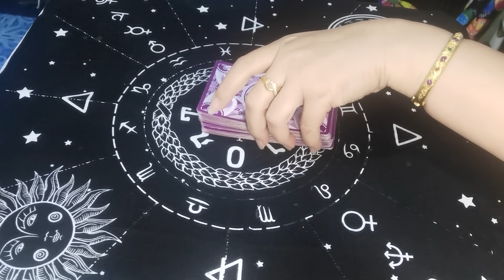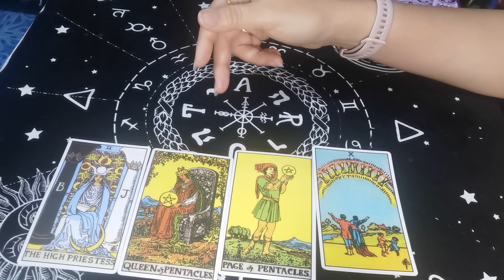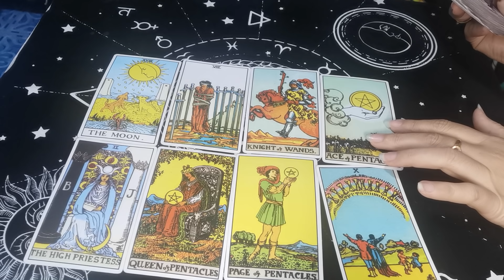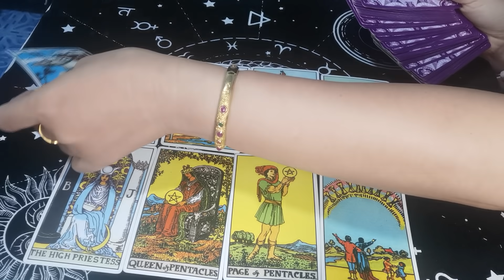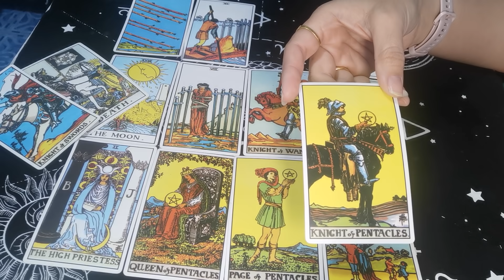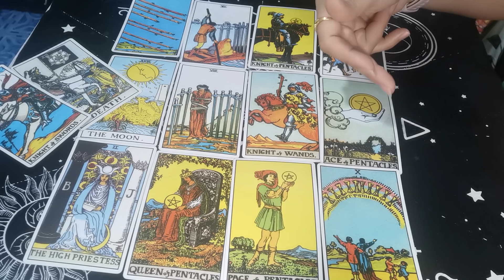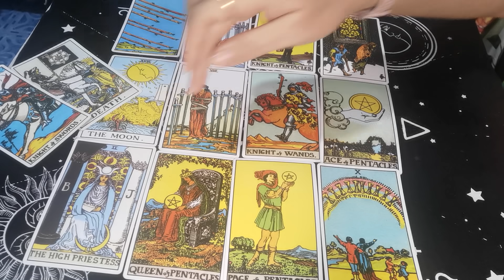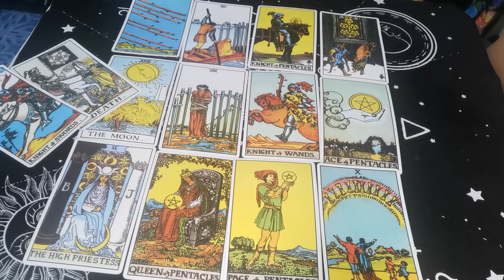ราศีเมษ​ | มีโชคใหญ่​ 2 รอบ​ เงินก้อนโต​ + รับผลประโยชน์​ | ต.ค.- ธ.ค.2564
ดูดวง 12 ราศี ทำนายไพ่ทาโร่ต์ 12 ราศี  เพื่อเป็นแนวทางในการวางแผนชีวิตล่วงหน้าตามดวงชะตา  การดูดวง ไม่ใช่เรื่องงมงาย  แต่เป็นความเชื่อที่มีมาตั้งแต่โบราญ  การพยากรณ์ และโหรเป็นผู้ที่มีความสามารถพิเศษ ได้รับพรเพื่อมาทำหน้าที่ช่วยเหลือผู้คน และแนะนำทางออกของปัญหาให้แก่ผู้คน  guild people หากคุณเป็นอีกคนหนึ่งที่มีความเชื่อเรื่องโชคชะตา destiny ที่นี้เป็นช่องทางหนึ่งที่คุณจะค้นพบชะตาของตนเอง
การทำนายโชคลาภเงินทอง ความรัก การเงิน การงาน สุขภาพ และการเดินทาง ชี้แนะแนวทางแก้ไขปัญหาชีวิต ซึ่งพลังงานบวกจากไพ่ทาโร่ต์ หรือไพ่ยิปซี จะส่งมาถึงคุณ เพื่อ เสริมกำลังใจให้แก่คุณ ชีวิตต้องมีหวัง อย่ายอมแพ้ สู้ต่อไป จนถึงจุดหมาย นั่นคือ เป้าหมายของการทำนายไพ่ทาโร่ต์ที่ @9tarot Payakon ได้ตั้งใจทำเพื่อคุณ

โปรโมชั่น   แพคเกตดูดวงไพ่ทาโรต์ 99 บาท  (หมดเขต 31ธ.ค.64)
✨ดูดวงไพ่ทาโรต์พื้นฐาน
✨ดูไพ่ทาโรต์-ชีวิตปัจจุบัน และอนาคต